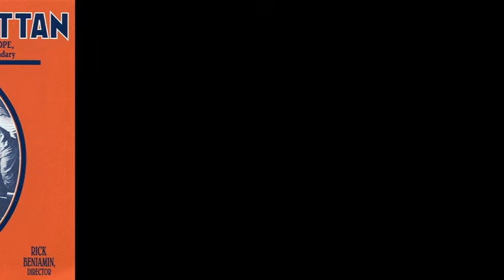The Castle Perfect Trot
The Castle Perfect Trot (Ford T. Dabney; James Reese Europe)
The Paragon Ragtime Orchestra; Rick Benjamin, director
This recording uses original period orchestrations, played with authentic style on vintage instruments.

from "Black Manhattan: Theater and Dance Music of James Reese Europe, Will Marion Cook, and Members of the Legendary Clef Club"